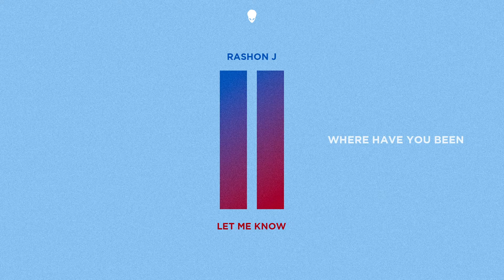Rashon J - Where Have You Been